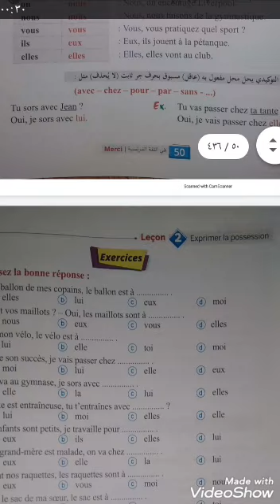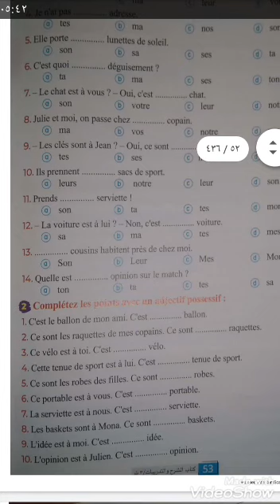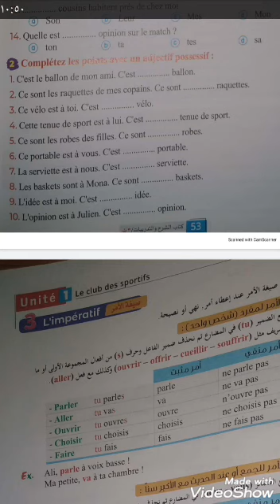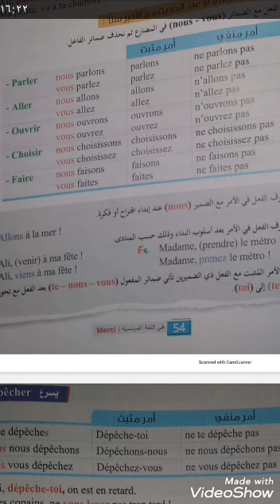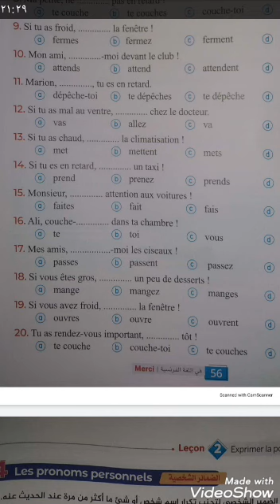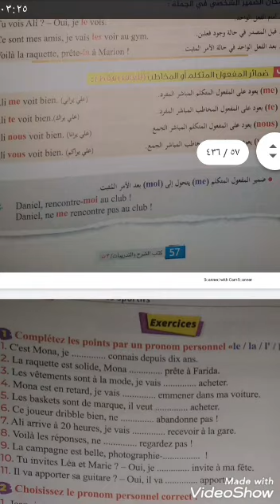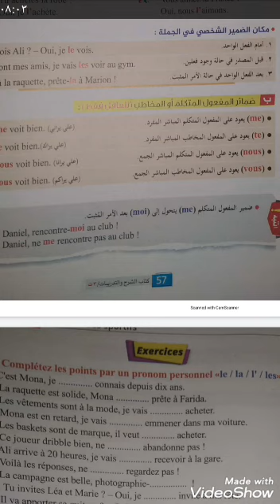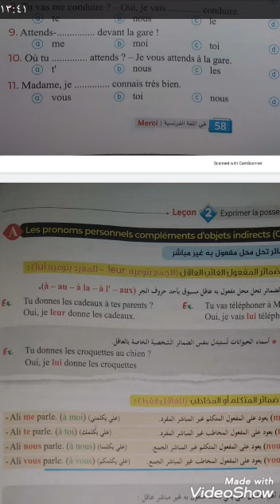كتاب ميرسي / حل الدرس الثاني الوحدة الأولى جزء أول فرنساوي ثالثة ثانوي 2021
واتس